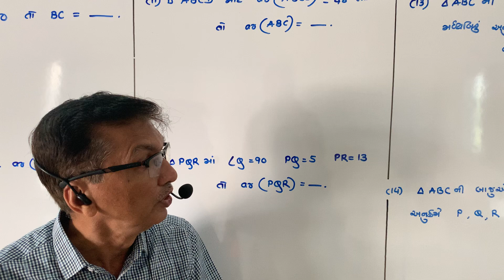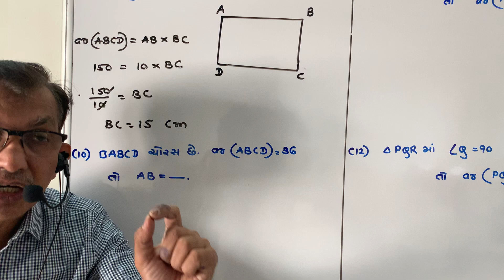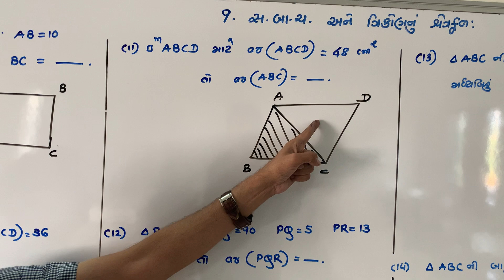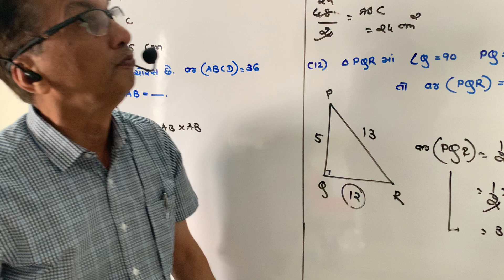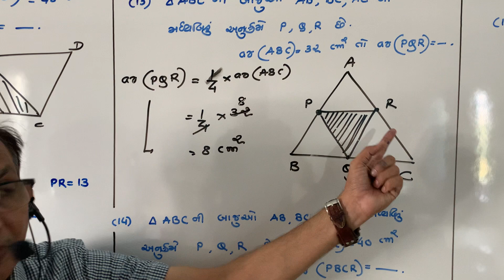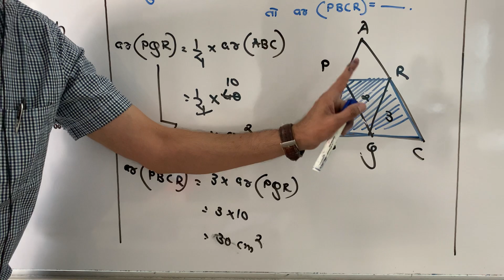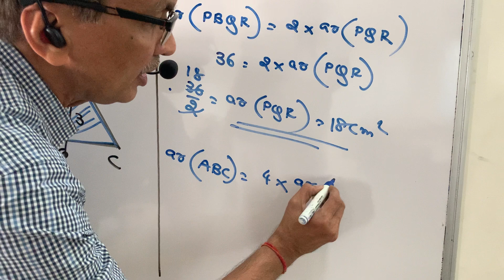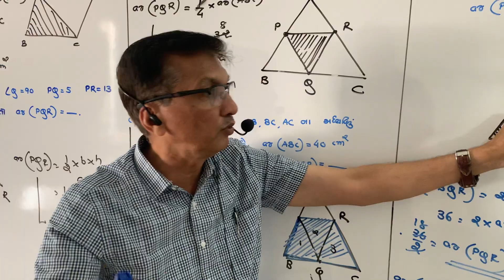Babusir maths std 9 quadrilateral vid 11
Ch 9 Quadrilateral  fill the blanks